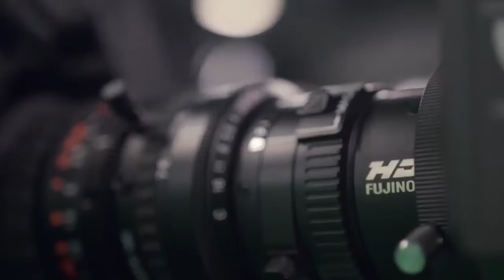SIA raids At Multiple Locations In jammu & Kashmir